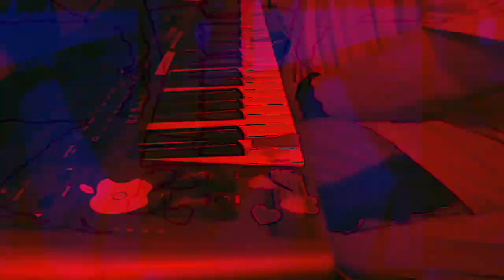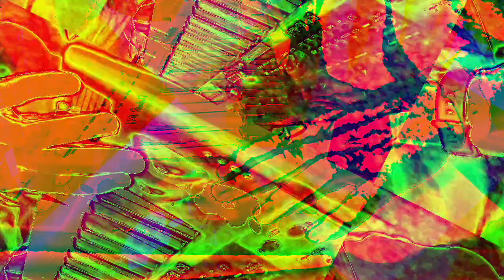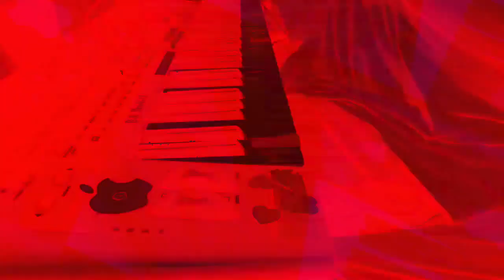[EPILEPSY WARNING] Movie 23 01 07 14h38m11s *Photosensitivity Warning*